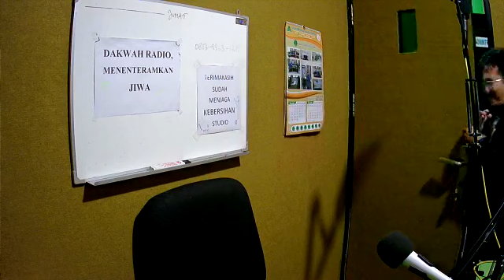3 SIFAT AHLI SYURGA - UST. ABDUL SHOMAD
Ceramah di RADIO SUADA 91.1 FM SANGATTA
Penghuni syurga itu hanya 3 sifat saja, apakah sahabat memiliki salah satunya?